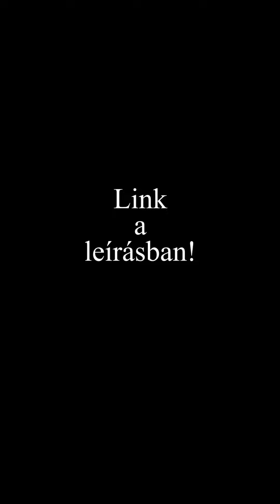TheVR - Tizes lista Amiket a legjobban szerettetek!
TheVR Happy Hour #1351 – 02.13.

A videókból származó bevételből havi tagsággal támogatom a srácokat. Ha megnézitek a videót, ti is hozzájárultok! Köszönöm! Valamit, valamiért. ;)